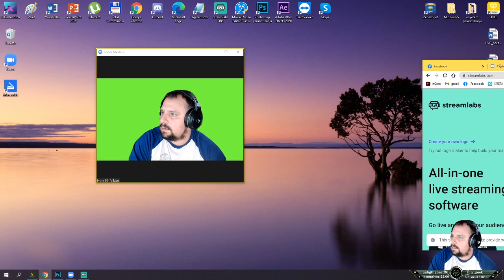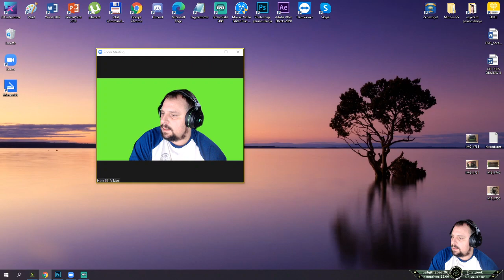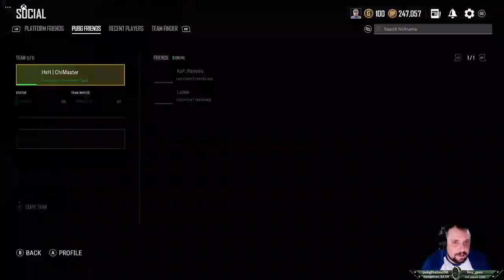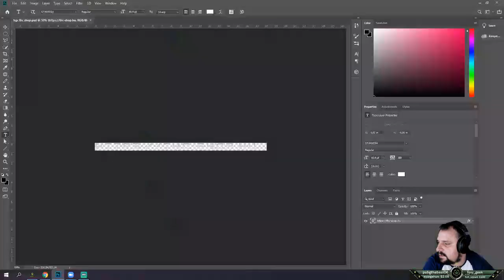[Xbox Series S/X] TanítóbáChi Pubg Solo Csütörtököt mondok